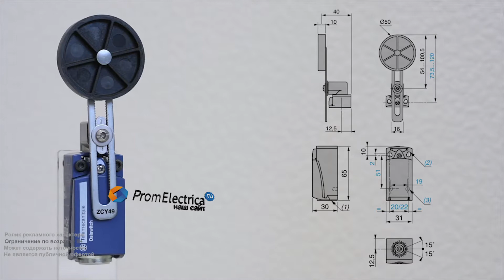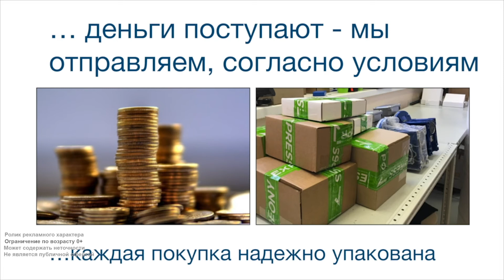XCKD2149N12 Концевой выключатель XCK D2149N12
Предлагаем концевой выключатель Schneider Electric Технические характеристики:
Регулируемый пластиковый ролик 50 мм фиксируется на 360 градусов. Большой запас холостого хода достигается регулировкой планки и позволяет работать с крупными объектами, находящимися в движении. Ролик 50 мм отлично компенсирует неровности поверхности объекта.
Если Вам нужен легкий и прочный концевик, стоит выбрать вариант с корпусом из алюминиевого сплава. Специальное покрытие позволяет избежать коррозии. Изделие чуть тяжелее пластика. Это дает возможность установки на конвейерные линии, лифты, подъемники, упаковочное и другое оборудование.Корпус имеет 2 установочных отверстия М4, расстояние между которыми - 20, 21 или 22 мм.Электрическая схема 1NO + 1NC Мгновенного срабатывания
Присоединение: кабельный ввод N-12Степень защиты IP66, IP67